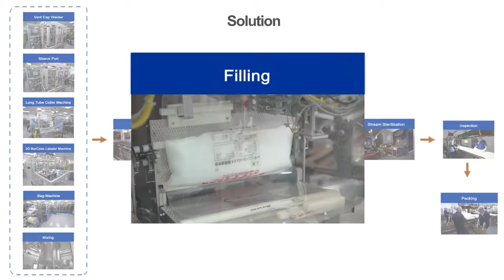Baxter Solution 2017